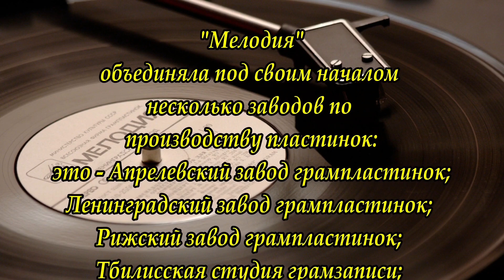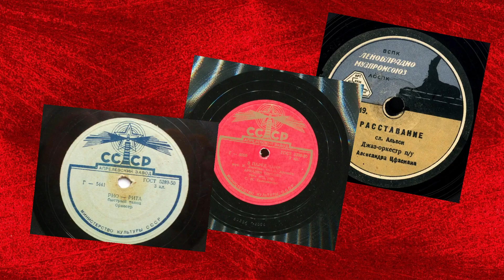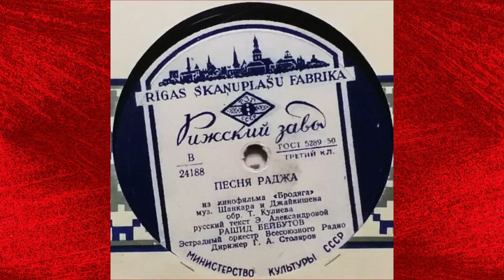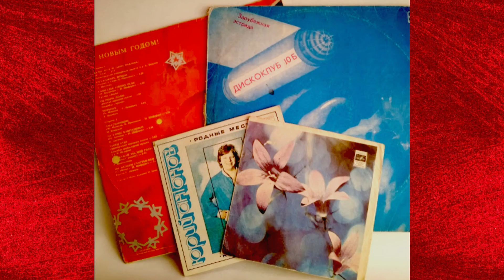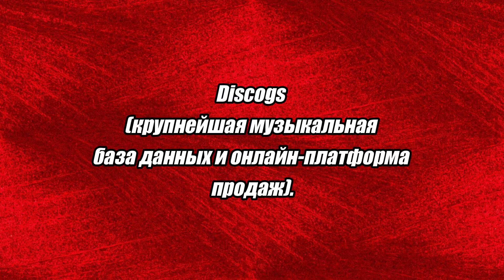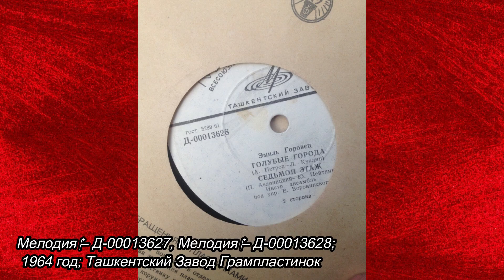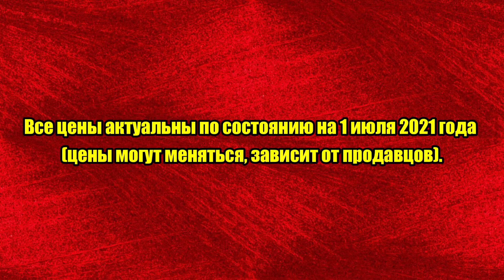САМЫЕ ДОРОГИЕ ПЛАСТИНКИ СССР #2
Рекомендую посмотреть